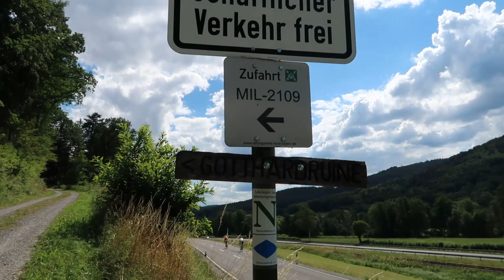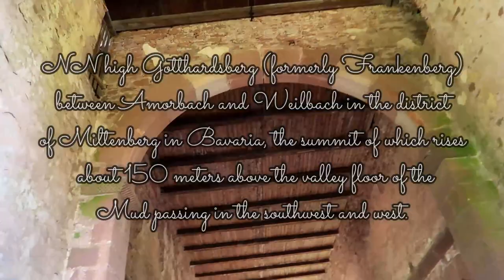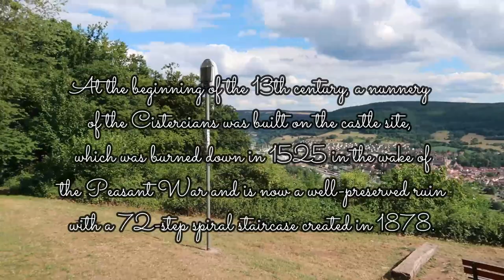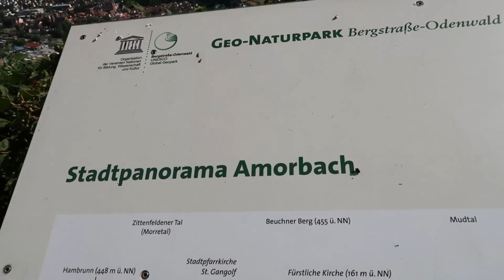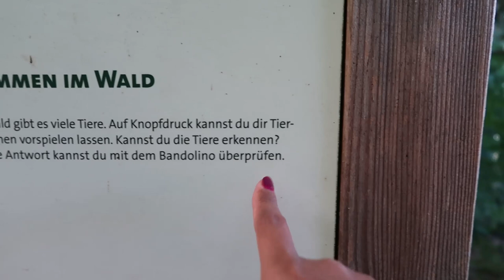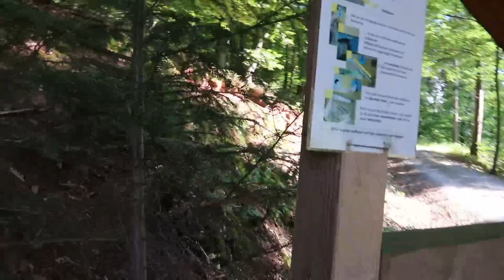RUIN (GOTTHARDSRUINE) MONASTERY CHURCH/ NAKAKAMANGHA ANG KAGUBATAN NA AMING NILAKARAN.